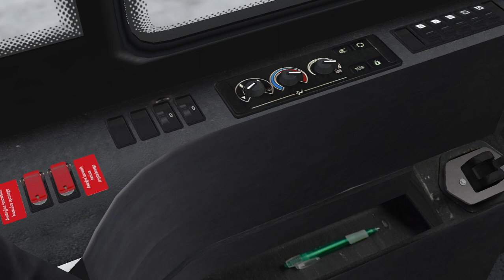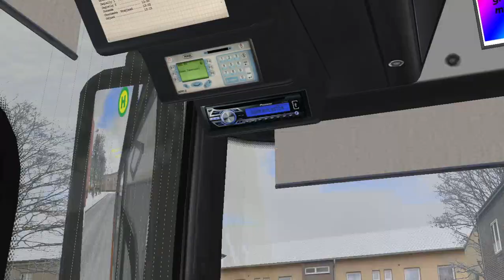OMSI 2 - Projekt Leszno 2.1 - Linia 1 - Solaris Urbino 12 III Electric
Steam: dominik111148